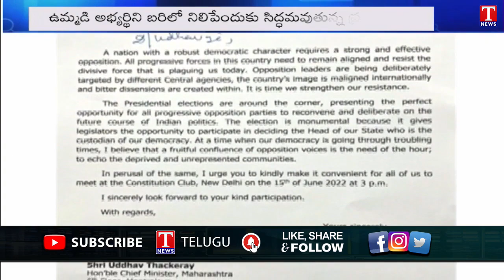BJP Authorises JP Nadda & Rajnath Singh for Talks with Other Parties on President Election | T News